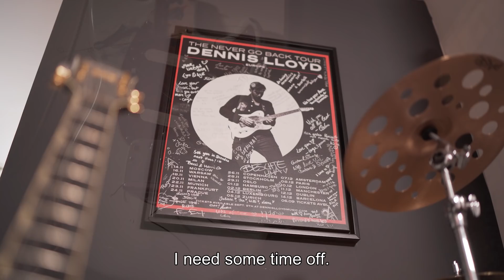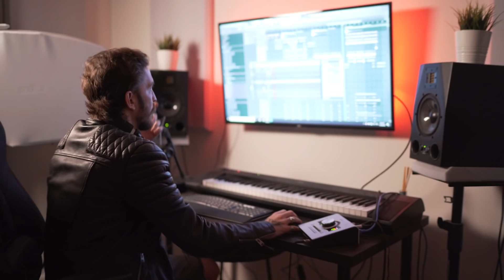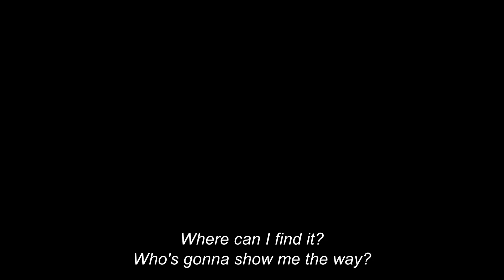Dennis Lloyd - Some Days Documentary: Part III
Tickets to The Some Days Experience Global Livestream Event Available Now

My debut album "Some Days" available everywhere on July 2

Director & Photographer: Roy Berkovich
Video Editor: Almog Maimoni
Executive Producers: Josh Fluxgold, Sam Fluxgold & Ori Amitai